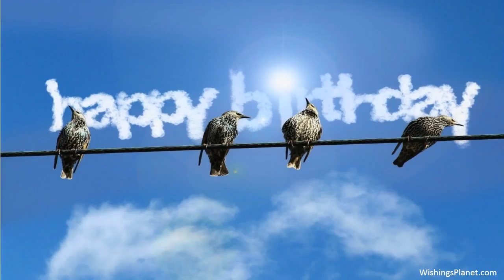Happy Birthday to Cameron